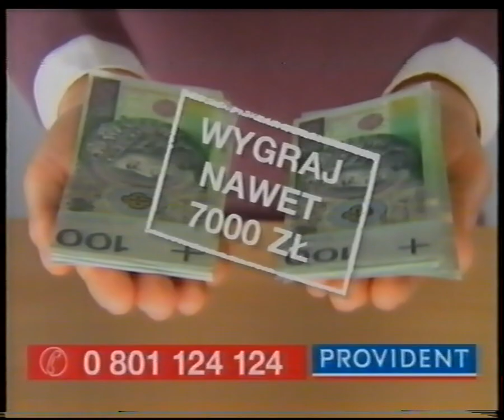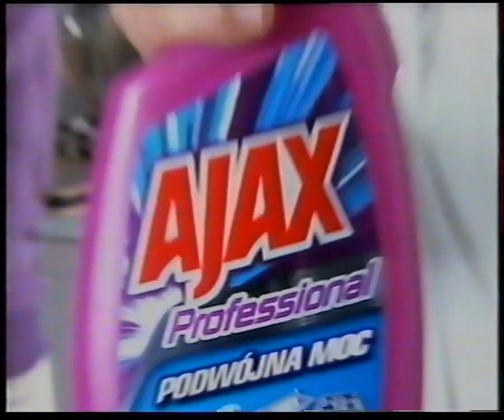Polsat - Spot (fragment) oraz blok reklamowy. 30.03.2007 r.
Nagranie z nocy z 30 na 31 marca 2007 roku.